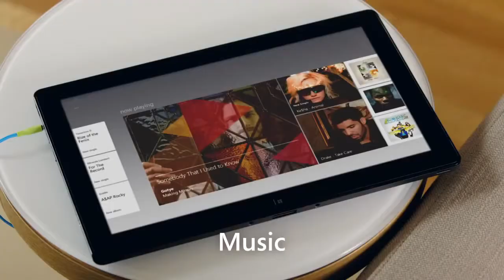Xbox SmartGlass Application Trailer E3 2012